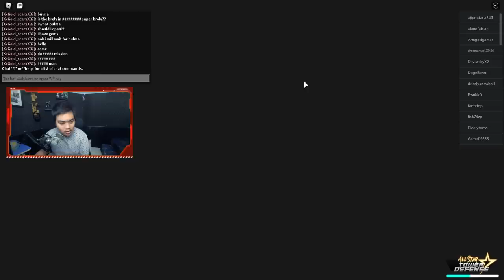Pake MAX LEVEL Adult Gon/Gen (Grown) di Infinite Mode - All Star Tower Defense Roblox Indonesia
Nanti malam kita akan live main game story !

Spec PC kentang :
- GTX 1050ti
- Asrock h110m-hdv
- Logitech G403

Ciaooo!!